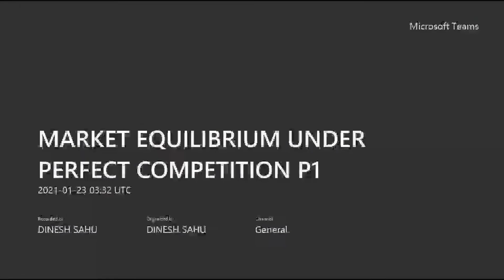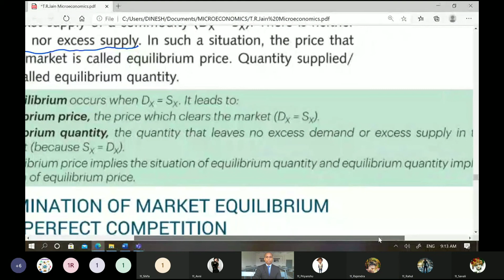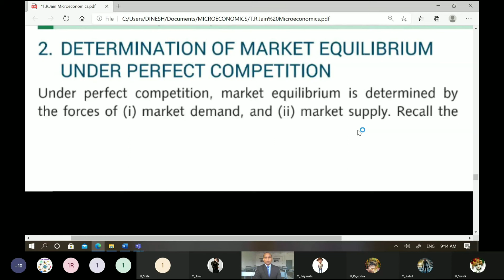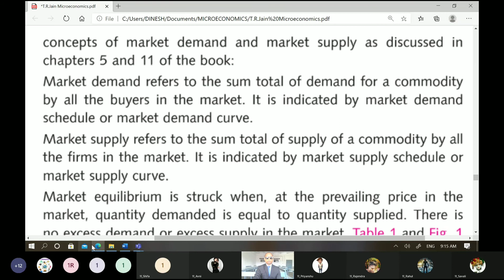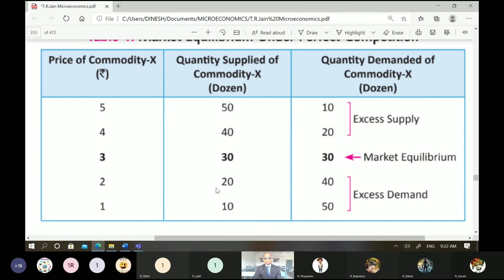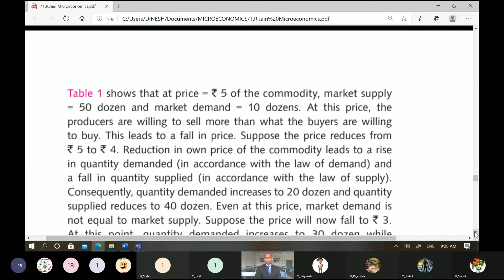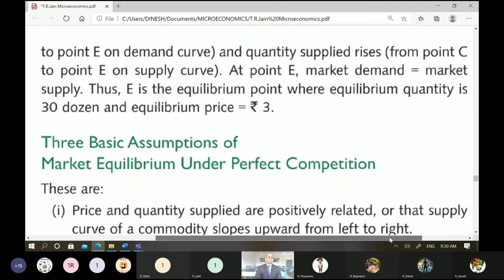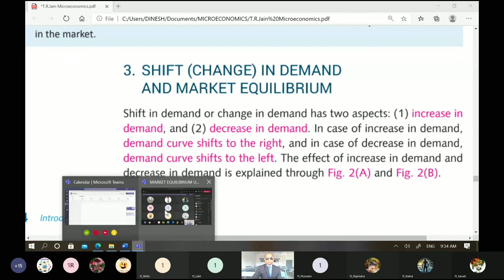Market Equilibrium Under Perfect Competition P1 Market Equilibrium; Equilibrium Quantity & Price